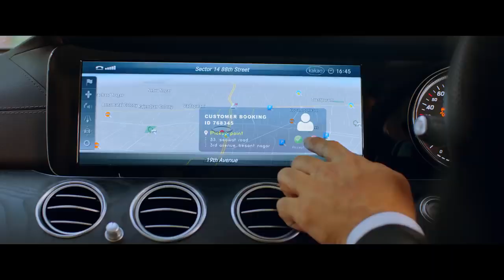TAKKAR MOVIE TRAILER IN TAMIL.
Cast: Divyansha Kaushik, Siddharth Narayan

Crew: Karthik G Krish (Director), Nivas K Prasanna (Music Director)

Genres: Drama

Release Dates: 09 Jun 2023 (India)